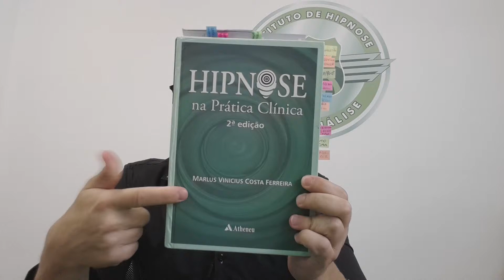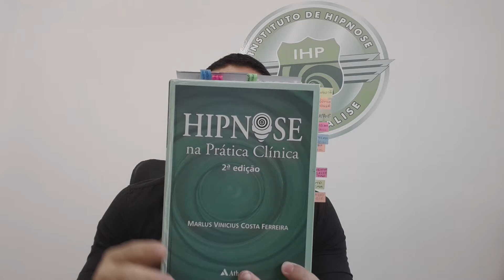Dica de livro sobre hipnose 3 Dr. Marlus Vinicius C. Ferreira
Envie seu telefone inbox para que possamos te ligar e agendar. Se preferir, você também pode entrar em contato conosco:

Instagran: @hipnose_psicanalise

A Hipnoterapia é o trabalho terapêutico vivenciado através da hipnose. São utilizadas técnicas e instrumentos necessários para que o indivíduo busque por ele mesmo, ou com a ajuda do terapeuta, a solução para diferentes problemas.